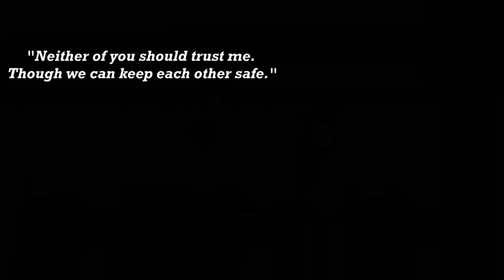The Lost Imperials Plots & Plans ~ Rimworld The Lost Imperials Minisode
An in between minisode from week to week to the goings on of things that get cut out. This is the full cut from the shorts.

Sometimes you can never trust a Psyker! Three Elite Cadian Kasrkin are tasked with delivering a Psyker to a Black Ship bound for holy Terra, when a sudden Warp Storm appears and they find themselves transported and crash landed to a strange world. Coms are dead, and they don't have the tech to get off world. How will they get home?!

Welcome to the first RimWorld series here on the channel. With near 1500 hours in game, it is kinda obvious that RimWorld is a favorite. So, why not share some adventures with you all and have some good solid fun!

All views and opinions expressed in this video belong to Mister Mugsy and in no way reflect the views or opinions of Games Workshop Ltd.~~